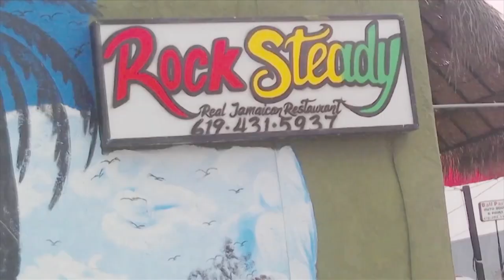Birria Taco's consomme pickiepalate tacos￼ ￼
Thank you for joining me today on another episode of Angelaeatstv PickiePalate. Today I’m having Birria Taco’s 🌮

PO Box826
Bonita California 91908

Music Produced By Pryme Mega